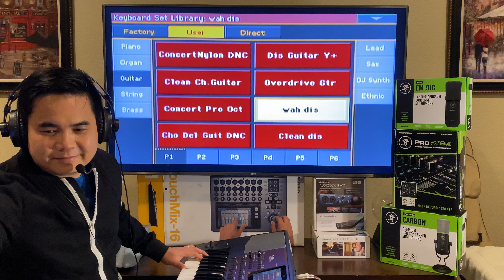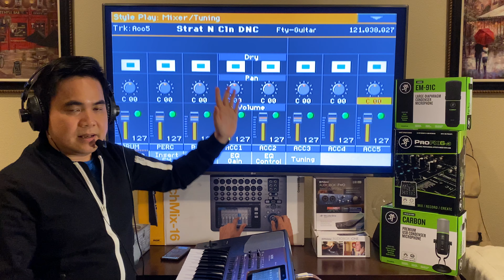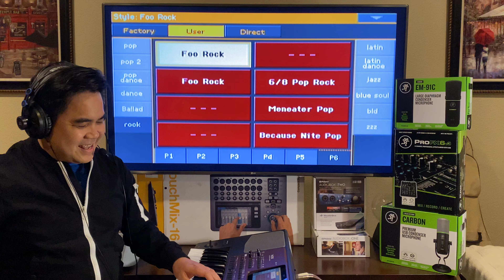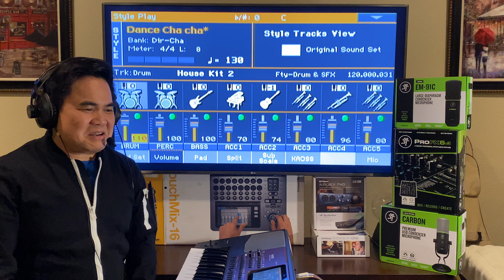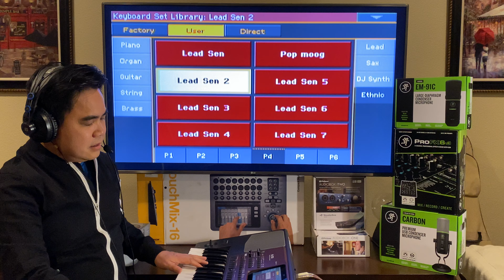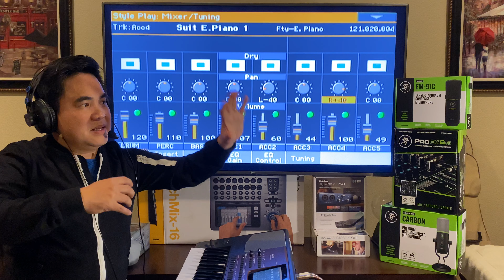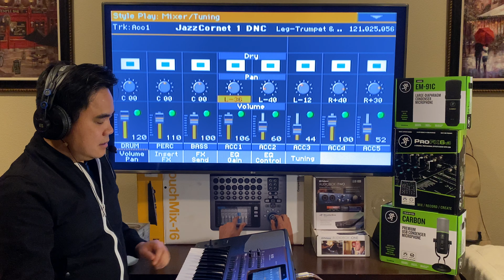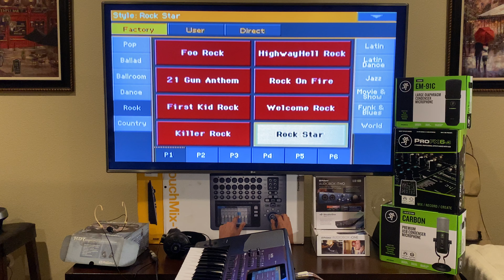Cân chỉnh ban nhạc làm răng ? Phần 1 : to nhỏ và trái phải ...